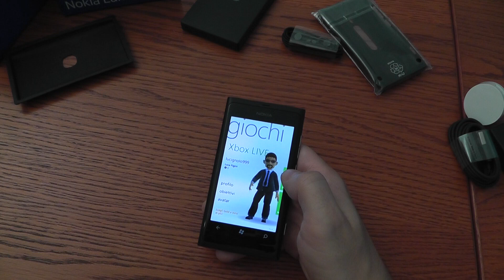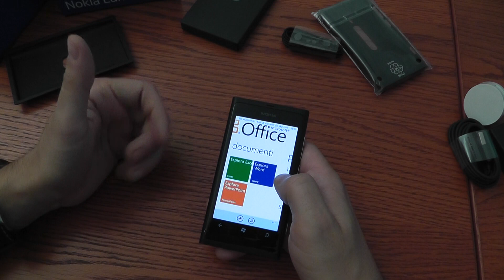Nokia Lumia 800 - anteprima video - CellulareMagazine.it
La nostra prima videorecensione dell'atteso nuovo smartphone di Nokia con Windows Phone 7.5 Mango